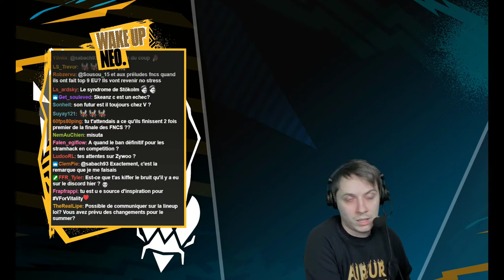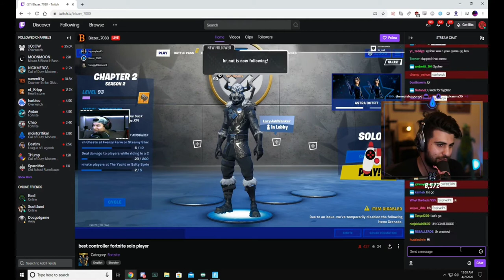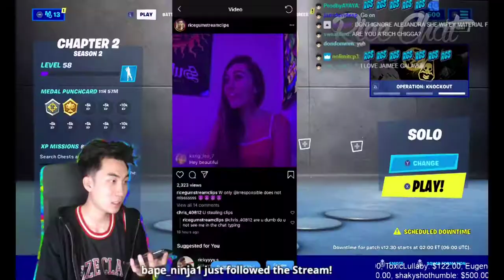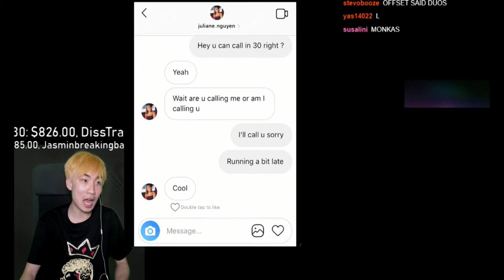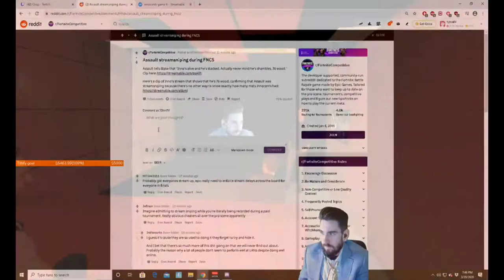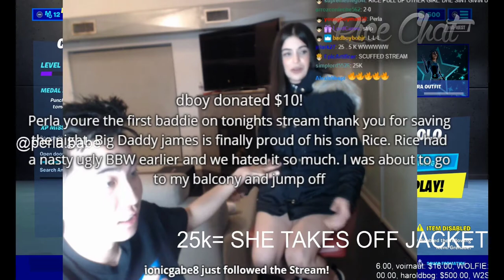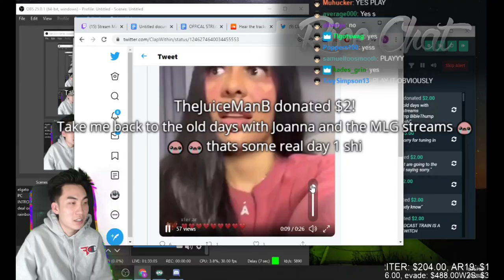Fortnite Weekly Best and Fail Moments Ep 0001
0:00:00 - Is this legal?
0:00:20 - Tfue explains why he switched accounts
0:00:58 - Love for the Game (CS:GO)
0:01:53 - Neo à propos d'Oslo
0:02:52 - Sypher SBMM ruining pubs
0:03:32 - Sypher SBMM
0:04:13 - Xqc thats sus bro xD
0:04:27 - YOUR INSANE !!!
0:04:47 - Ninja kills tfue
0:05:13 - Tfue voice crack KEKW
0:05:30 - whats your flavor
0:05:50 - awwww
0:06:17 - Grandma wilding
0:06:45 - Tom catches unknownxarmy ghosting
0:07:21 - Fortnite Playing with viewers! my birthday is in 6 days! 100 viewers ill eat 5 raw eggs! !donate !ign
0:07:51 - 2 hot girls kiss on Ricegums stream
0:08:05 - Helicopter killd tfue...
0:08:30 - Oh boy
0:08:49 - bamboula TK
0:08:53 - Grotto Key Card
0:08:58 - Tfue Scoped Endgame
0:09:58 - LOL
0:10:06 - YEET Breaks Monitor
0:10:38 - Rocket Goes Through Both Windows LOL
0:11:03 - High Kill Solos
0:11:32 - gotta be khanada
0:12:00 - xluchi l2
0:12:09 - shawty said 23k she'll squirt?
0:12:19 - controller
0:12:33 - We unfollowing after baby
0:12:40 - HAHAHAHAHAHH
0:13:09 - Fortnite Playing with viewers! my birthday is in 6 days! 100 viewers ill eat 5 raw eggs! !donate !ign
0:13:39 - As Of 3/30/2020 Settings
0:14:03 - FaceTiming Girls + FOLLOW THE STREAM BOY
0:14:33 - Sypher raid
0:15:32 - HIGH SENS WOBBLE
0:15:50 - ronaldo rage
0:16:35 - HOES MAD PT 1
0:17:03 - best drops NA
0:17:30 - WTF FIX THIS
0:17:42 - unknown cheating
0:18:17 - WWWWW
0:18:45 - hard n
0:19:13 - CALLING INSTA MODELS ON STREAM
0:19:43 - assault streamsniping
0:20:24 - clix's discord
0:20:52 - FaceTiming Girls + FOLLOW THE STREAM BOY
0:21:22 - Tfue Trolls Egirls
0:22:22 - Alien language
0:22:29 - gUYs i have a fAMilY
0:22:43 - thot
0:23:42 - tfue kills sway
0:24:01 - new policy on mentioning streamers
0:24:32 - LOOOL
0:24:58 - Duo cash cup / Code Mongraal
0:25:28 - HOES MAD PT 2
0:25:56 - updated EXPO sens 4/2/20
0:26:05 - falon át
0:26:31 - el grefusius
0:26:47 - Always room to improve, Goal is Perfection | Find me on Twitter @Ninja
0:27:16 - ah ah ah
0:27:37 - Mom
0:28:36 - tfue voice crack so bad
0:29:02 - كليب إعدادات احمد ف فورت
0:29:40 - yo lol
0:29:51 - les explications
0:30:50 - Wow
0:30:56 - if its so op why don you switch!111!11!11!!1!1!
0:31:30 - stream snipe?
0:32:00 - Unknown
0:32:21 - Llobeti el pedófilo
0:32:47 - anger issues
0:33:15 - AIM ASSIST IT FAIR LMAO
0:33:33 - OMG Trop Fort! Meilleur joueur marocain
0:33:47 - INSANE
0:34:46 - a casa suetam
0:35:04 - BEASTIALITY?

0:35:11 - Facetiming Females... STREAMING EVERYDAY

1) Upload your video to youtube.
In that message send us the link to the video you want us to upload.